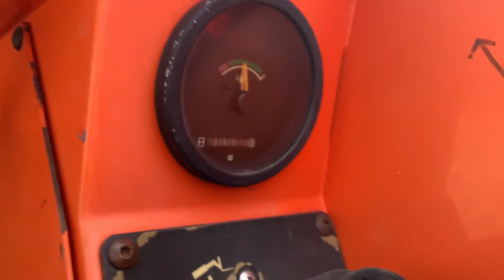2008 SKY TRAK 10042 LEGACY For Sale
# 921   SKYTRAK  10042  LEGACY.  SHOOTBOOM , 4 X 4 ,  VERY NICE & ORG.  1,876 HOURS ,  USED FOR  BARN  BUILDING , CARRIAGE TILT , FRONT HYDRAULIC OUTRIGGERS , 3 WAY STEERING , EXC. TIRES